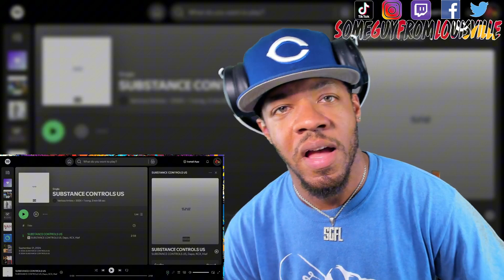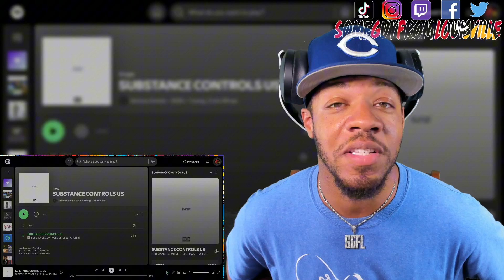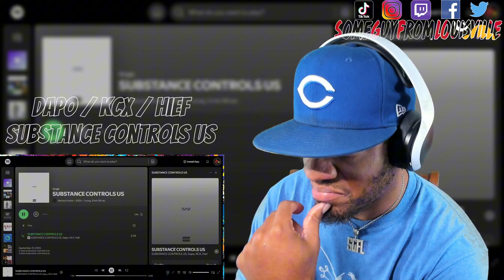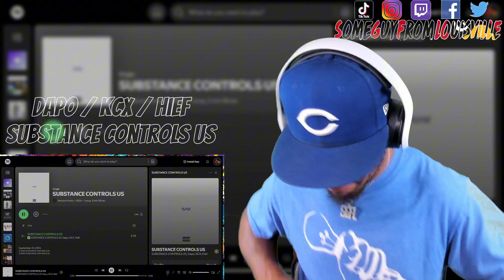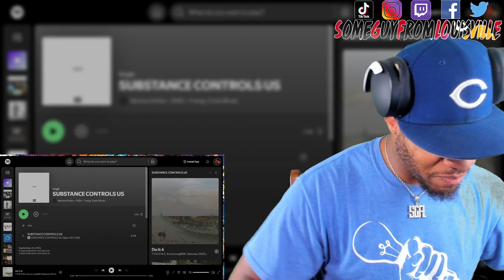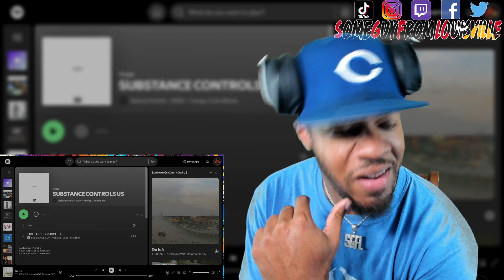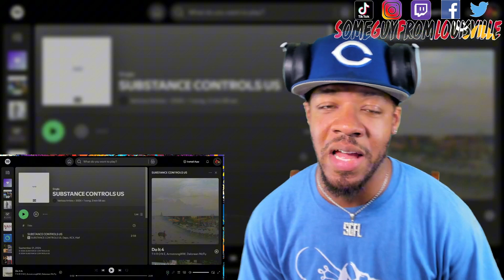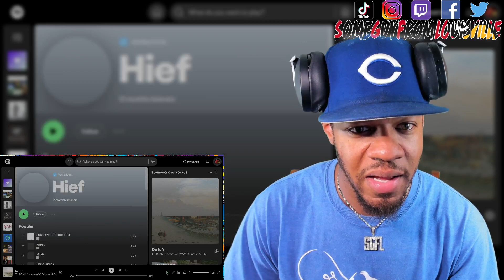NOW THESE DUDES ARE NICE! | Dapo / KCX / Hief - Substance Controls Us | [reaction]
SGFL takes a listen to "Substance Controls Us" by Dapo, KCX and Hief
TIMESTAMP
Intro - 00:00
Reaction - 02:02
Outro - 05:00
DAPO's social media handles:
WANT A REACTION? TAP IN!